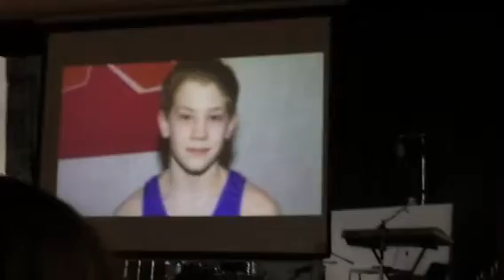The weald school 2014